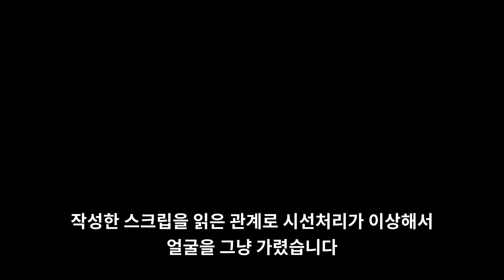허리디스크 환자의 기울어진 운동장 (스테로이드, 허리디스크 수술, 근막통증증후군)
근근막통증증후군, 근막통증증후군, 근막동통증후군,  Myofascial pain syndrome(MPS) 모두 동의어 입니다. 미국 내 한해 20만 케이스

✓같이 읽어 보시면 좋은 글
근근막통증증후군이 신경공 협착증 으로 오진 된 경우